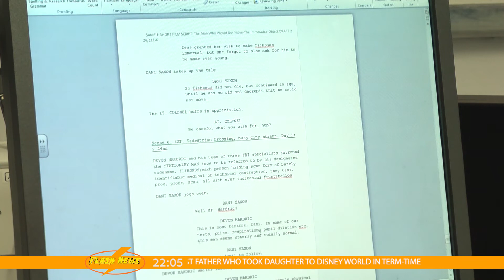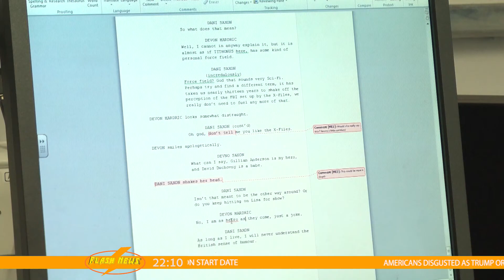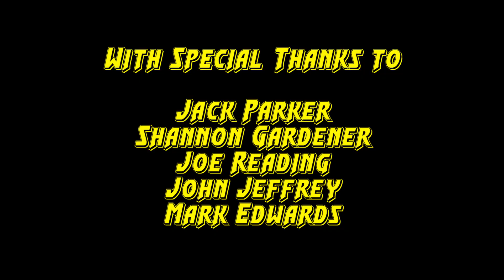Flash News - HND Television News Production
Welcome to Flash News! This is a project created by myself and others on my college course, as part of my HND in Creative Media Production.
From myself and the Flash News Team, enjoy!